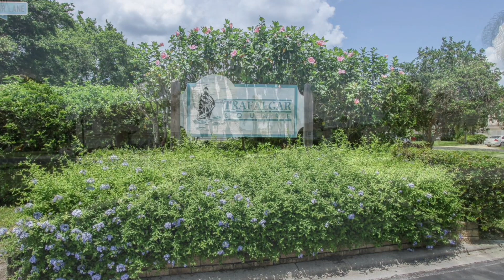Berkshire Village Trafalgar Lane